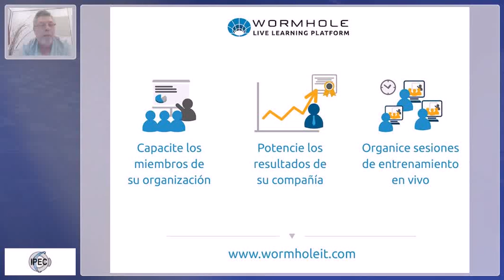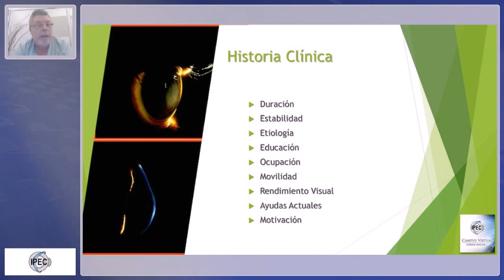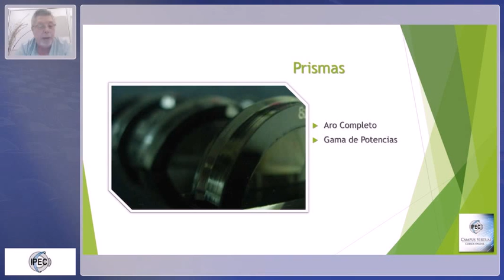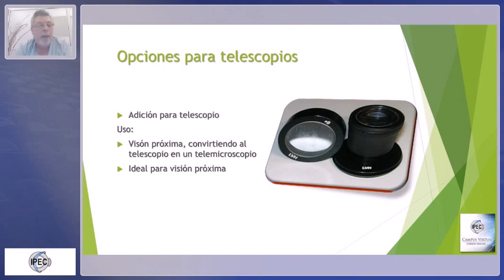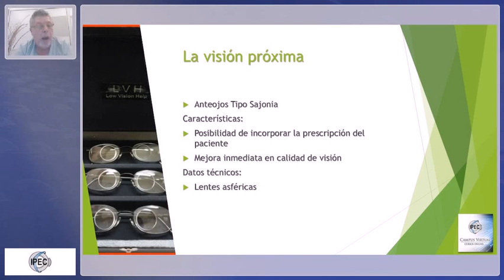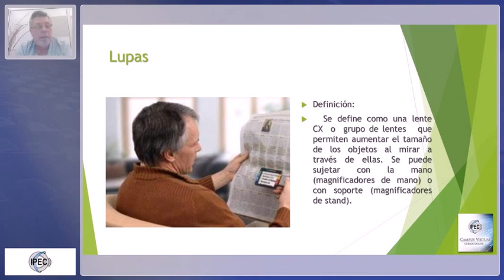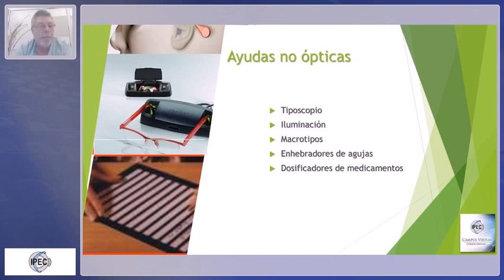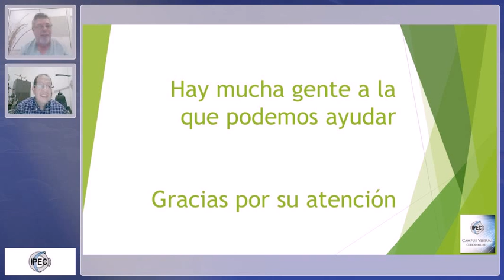Como armar el consultorio de Baja Visión. Prof. Gabriel Cabaleiro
CURSOS ONLINE BAJA VISIÓN
- Baja Visión módulo 1.
- Baja visión módulo 2.
- Baja Visión en niños.
- Integral Terapia visual y Baja visión.
Dirigido a:
Optómetras y otros especialistas interesados en Baja visión
Eventos grabados en años anteriores.
Cada clase tiene una duración de aprox. 1:30 hs.
Cuando el participante se inscribe se le envía los videos y power points de todas las charlas.
Todos los contenidos se pueden descargar a su computadora.
Contacto permanente con el profesor a través de whatsapp.
Certificado: al finalizar se le envía para que el participante lo imprima en su ciudad.
Todos los cursos se pueden adquirir en forma separada.